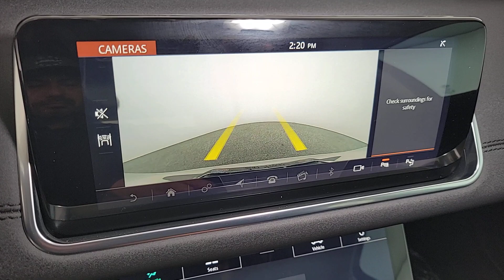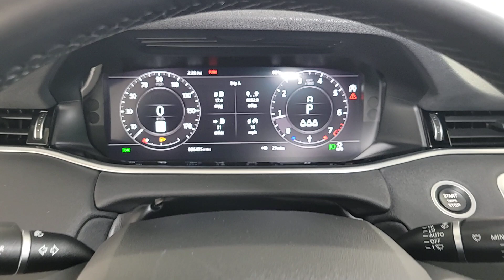2020 Land Rover Range Rover Evoque Las Vegas, Henderson, North Las Vegas, Nevada, San Bernardino Cou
Eiger Gray Metallic Used 2020 Land Rover Range Rover Evoque SE available in Las Vegas, Nevada. Servicing the Henderson, North Las Vegas, Nevada, San Bernardino County area.
2020 Land Rover Range Rover Evoque SE - Stock#: R5909

Elevate Your Drive: 2020 Range Rover Evoque - Only 26,000 MilesbrbrUnveil the epitome of luxury and versatility with the 2020 Range Rover Evoque. This exceptional SUV with just 26,000 miles is your gateway to sophistication, performance, and an unmatched driving experience.brbr Key Features:br Year: 2020br Model: Range Rover Evoquebr Mileage: Only 26,000 milesbr Engine: Efficient and Potent Turbocharged Powerbr Exterior: Iconic Range Rover Designbr Interior: Elegance and Comfortbr Technology: Cutting-Edge Infotainmentbr Off-Road Capability: Land Rover's LegacybrbrThe 2020 Range Rover Evoque is a symbol of British engineering and luxury. With only 26,000 miles, it's barely broken in, promising many journeys filled with refinement and style.brbrPowered by an efficient and potent turbocharged engine, the Evoque effortlessly blends performance and fuel efficiency. Its iconic Range Rover design turns heads wherever you go, while the interior envelops you in elegant comfort.brbrStay connected and entertained with cutting-edge infotainment, and trust in Land Rover's legendary off-road capabilities to take you to places few vehicles can venture.brbrWhether you're navigating city streets or exploring off the beaten path, the 2020 Range Rover Evoque is your sophisticated and reliable companion. Don't miss out on the opportunity to own this exceptional SUV. Act now; this opportunity won't last!brbrbrbrbr
Navigation system: InControl Navigation Pro,180 Watt Range Rover Sound System w/6-Speakers,6 Speakers,Radio data system,Radio: Touch Pro Duo Infotainment w/Navigation,Air Conditioning,Automatic temperature control,Front dual zone A/C,Rear window defroster,Memory seat,Power driver seat,Power steering,Power windows,Remote keyless entry,Steering wheel mounted audio controls,Four wheel independent suspension,Speed-sensing steering,Traction control,4-Wheel Disc Brakes,ABS brakes,Dual front impact airbags,Dual front side impact airbags,Emergency communication system: InControl Protect,Front anti-roll bar,Low tire pressure warning,Occupant sensing airbag,Overhead airbag,Rear anti-roll bar,Power Liftgate,Brake assist,Electronic Stability Control,Exterior Parking Camera Rear,Auto High-beam Headlights,Delay-off headlights,Fully automatic headlights,Rear fog lights,Panic alarm,Security system,Speed control,Auto-dimming door mirrors,Bumpers: body-color,Heated door mirrors,Power door mirrors,Spoiler,Turn signal indicator mirrors,14-Way Front Bucket Seats w/Memory,Android Auto,Apple CarPlay,Apple CarPlay & Android Auto,Auto-dimming Rear-View mirror,Compass,Driver door bin,Driver vanity mirror,Front reading lights,Illuminated entry,Interactive Driver Display,Leather Shift Knob,Outside temperature display,Overhead console,Passenger vanity mirror,Power Socket Pack 1,Rear reading lights,Rear seat center armrest,Tachometer,Telescoping steering wheel,Tilt steering wheel,Trip computer,Front Bucket Seats,Front Center Armrest,Grained Leather Seat Trim,Power passenger seat,Split folding rear seat,Passenger door bin,20 Wheels,Alloy wheels,Wheels: 20 5 Split-Spoke (Style 5076),Rain sensing wipers,Rear window wiper,Speed-Sensitive Wipers,Variably intermittent wipers,3.94 Axle Ratio